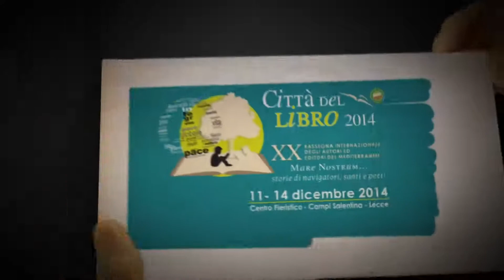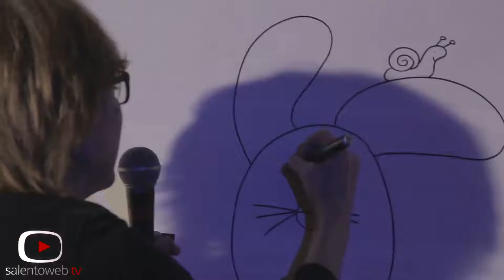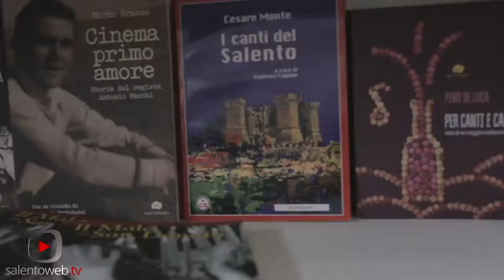Città del Libro 2014: si parte!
11 - 14 Dicembre: Quattro giorni tra libri, autori e storie da raccontare e da scoprire.La Ventesima edizione della Città del Libro è già partita e corre, corre senza sosta tra le sale del Centro Fieristico di Campi Salentina. Tra gli stand, le presentazioni e i numerosissimi visitatori che ogni anno dimostrano con la propria presenza  il loro affetto e il loro legame con un appuntamento che ormai da vent'anni "reimpie" il calendario culturale dell'inverno salentino.

Questa mattina, il quartiere fieristico ha ospitato i primi autori che di fronte ad una folta platea di studenti hanno presentato i loro lavori tra l'altro già noti ai ragazzi. Nell'Auditorium Dante Alighieri, Luca Blengino, tra un autografo e forti applausi del suo giovane pubblico ha raccontato di "Sfida al buio", il suo libro di narrativa per ragazzi che racconta una storia acchiappa consensi partendo da una disabilità visiva del protagonista.

Tra gli autori presenti, Nicoletta Costa ha raccontato e disegnato i protagonisti dei suoi libri "Giulio Coniglio" e "La Nuvola Olga" conquistando gli spettatori pronti a incasellare domanda su domanda alla fantasiosa autrice, mentre Mario Desiati, ha presentato il suo "Mare di Zucchero", libro nato per raccontare ai più giovani una delle pagine più forti dei primi anni novanta: lo sbarco di numerosi albanesi in Italia.

L'appuntamento proseguirà questo pomeriggio con l'inaugurazione della Città del Libro alla presenza di numerosi ospiti